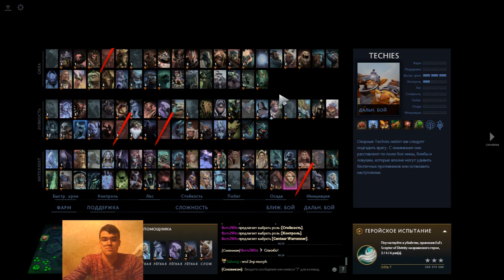ПАТЧ 7.20 Первая Победа Минера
Топ минер Дота2. Первая победа в новом патче. Впечатления: игра стала очень быстрой, стал гораздо важнее хороший старт с линии. Банально нет времени заминировать все проходы, хоть их и сделали огромное количество.